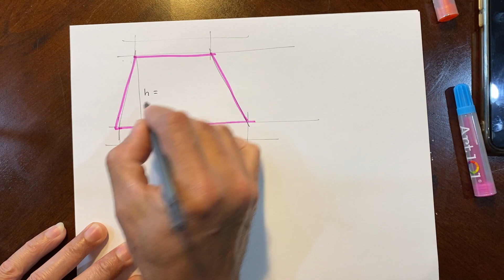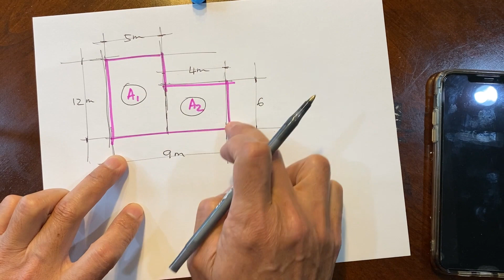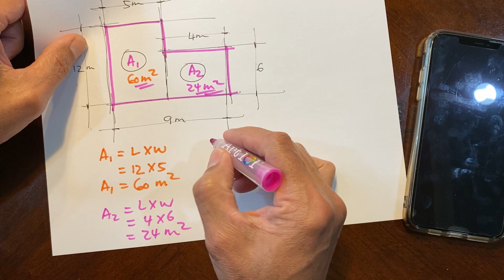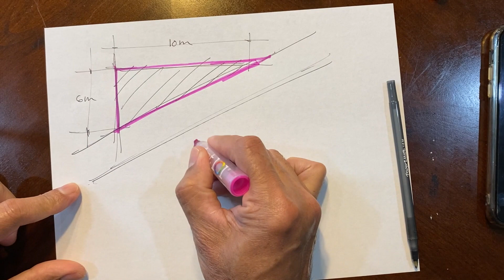PAANO MAGSUKAT ng LUPA in Sq.M. || How to Calculate Lot in Sq.M.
Here is another tutorial calculations on your purchased properties.These are based on Engineering formulas and it's accurate.However, you still have to contact License Surveyors for your properties to have the accurate technical description of your lot for your titling
This is just a guide of how much do you have acquired.
PADAYUN KITA! with Positivity & Good Vibes!